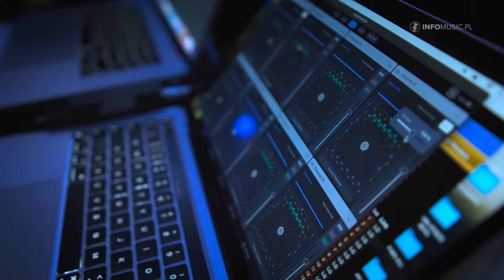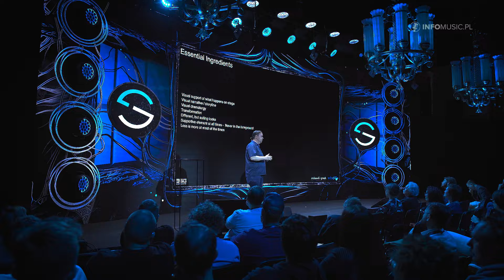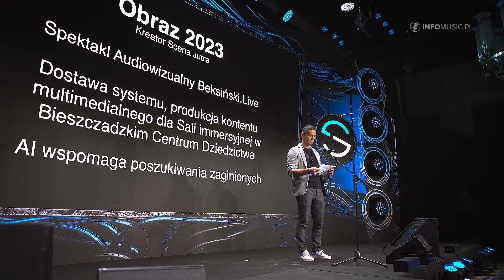Scena Jutra 2024. Kto był a kogo zabrakło?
źródło: INFOMUSIC.PL

Ludzie związani z teatrem, sztuką wizualną i multimediami mają w naszym kraju wydarzenie, które wydaje się nie mieć jak na razie konkurencji. Choć organizatorzy liczą na kameralny charakter imprezy, to jednak ogromne zainteresowanie firm chcących uczestniczyć w Scenie Jutra może oznaczać, że jest to udana strategia, ale trudna do utrzymania w małej skali. Nie wspominając już o dostępności wykładów i warsztatów online dla internautów. Taktyka działa, a dla branży światło i dźwięk to najważniejsze.

Scena Jutra to dwudniowe wydarzenie, które wypełniają do brzegu niezwykle interesujące panele tematyczne, warsztaty, strefa wystawiennicza i ogólnie ciekawi ludzie. Forma imprezy ewoluuje; niezmiennie dominują aspekty multimediów, oświetlenia scenicznego, pro audio i broadcast. Opowiadać można długo, ale lepiej to pokazać, dlatego zapraszamy na wycieczkę razem z Michałem Fiodorowem z firmy Prolight.